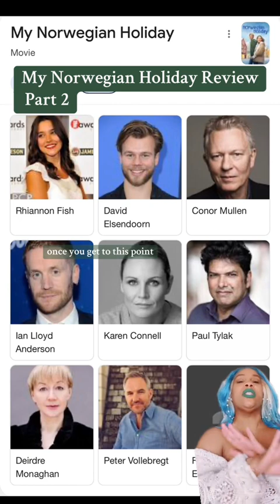COUNTDOWN TO CHRISTMAS | HALLMARK CHANNEL MOVIE | MY NORWEGIAN HOLIDAY | REVIEW PART 2